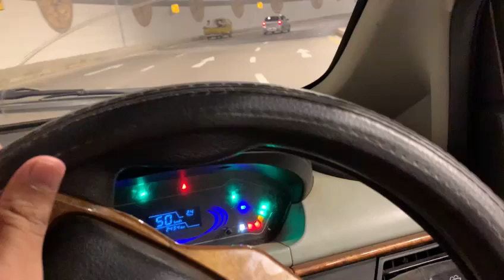BAHRIA TOWN KARACHI